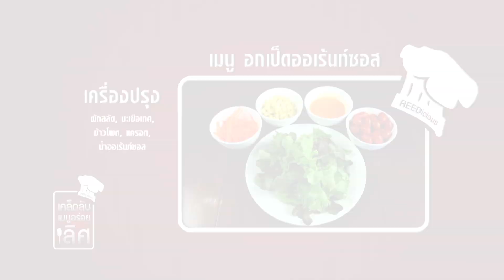ร้านเหนือจดใต้ ผักปลอดสารพิษ อาหารรสเลิศ เอาใจคนรักสุขภาพ | อร่อยเลิศกับคุณหรีด l 4 ก.พ. 62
"ร้านอาหารไทยฟิวชั่น ใช้ผักสดปลอดสารพิษปลูกเอง และลูกค้าจะได้สัมผัสกับกลิ่นหอมกรุ่นของกาแฟอาราบิก้า จากปางขอน ที่คั่วบดเอง รสชาติไม่หเมือนใคร"

ร้าน : เหนือจดใต้ กำแพงแสน (ครั้งที่ 2)

ที่ตั้ง : จ.นครปฐม ผ่าน ม.เกษตรศาสตร์ กำแพงแสน ไป 5 กม. เลี้ยวซ้ายเข้าทางไป รร.การบิน กำแพงแสน ตรงมา 1 กม. ร้านอยู่ซ้ายมือ